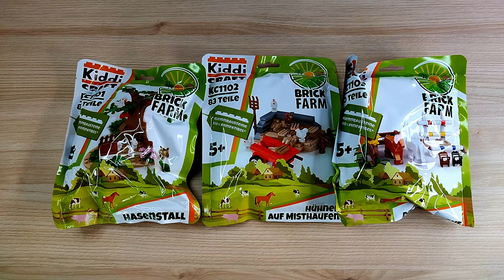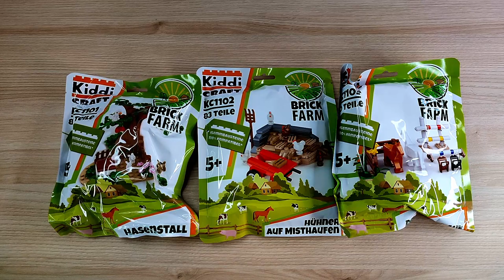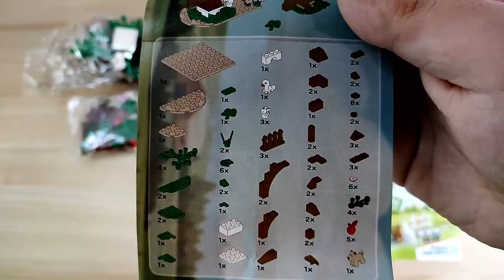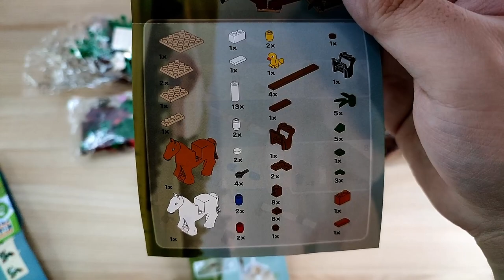Was können KIDDICRAFT Tier Packs? Spielspaß oder Langeweile? KC1101, KC1102 und KC1105 Review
Hallo liebe Freunde der gepflegten Klemmbaustein Baukunst. In diesem Video geht es um ein Set von Kiddicraft! Endlich sind die Sets da :). Was können die kleinen Polybags aus der Brick Farm Reihe? Welche Steinequalität erwartet uns?! Viel Spaß dabei :).

Einen riesen Respekt an @JohnnysWorld  und sein Team!